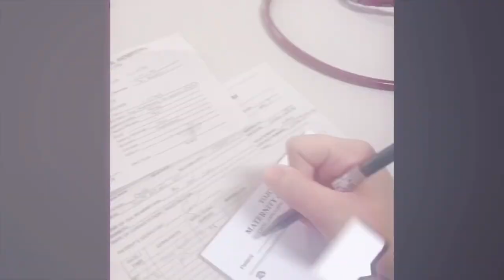A day in a life of a doctor mom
A short clip of my life being a doctor and a mom